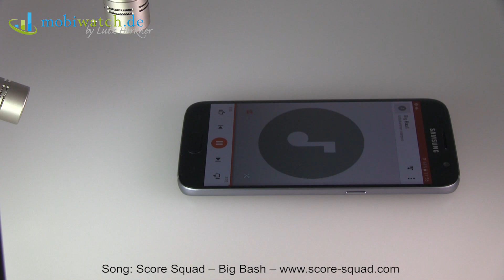Sound-Check: Sony Xperia X vs Samsung Galaxy S7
Viele von euch hatten um einen Sound-Check des Sony Xperia X gegen das Samsung Galaxy S7 gebeten. Euer Wunsch ist mir Befehl, weshalb der entsprechende Video-Vergleich jetzt online ist. Wie immer anfangs als "blind audition".

Wie ist ein Eindruck? Hinterlasse Deine Meinung in den Kommentaren!